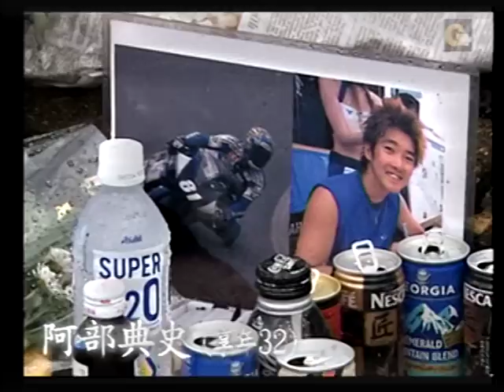G+ ノリック 阿部典史 追悼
PI予選前に流れた追悼映像です。
スタッフさんありがとう。